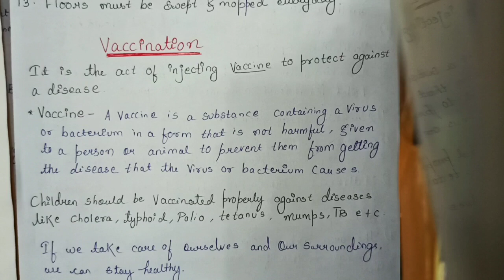ICSE CLASS-5 | Food & Health | Chapter- 2 | PART- 3 Prevention of Communicable Disease & Vaccination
Hii Friends .This is Radhika Sharma🙏.To ensure  there should be no academic loss to  students during Covid19 pandemic  I thought of doing something for them.I will be teaching Science subjects here Mainly CHEMISTRY .I will make sure that each of my students gets utmost benefit from it.

ICSE
CLASS- 5
Topics Covered :-
Prevention of Communicable Disease & It's  Vaccination

Magnet 🧲🧲🧲

Part- 3 :-
Part- 4 :-
Part- 5 :-

Algebra ✏

Energy

Part- 2 :-

Simple Machine

Part- 2 :-

______Respiratory System in Humans_____

_______Water 💧🌧️_______

_____Digestive System in Human_____

______Elements and Compound______

_____Mixture and their Separation_____

_____The Leaf 🍀_____

The Cell

Force

The Flower 🌺🌻

Matter